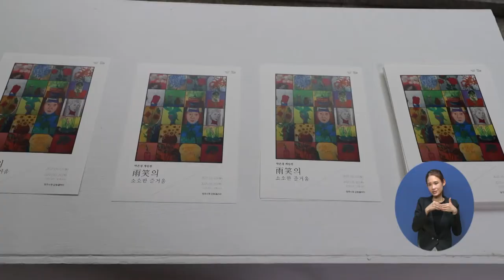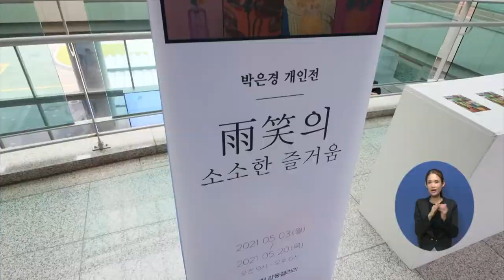복지TV뉴스 1553회 5월 21일 (금) 주요8_문화향유의 열린 공간 ‘감동갤러리’_ 정운선 기자